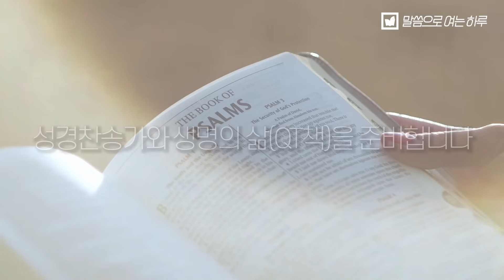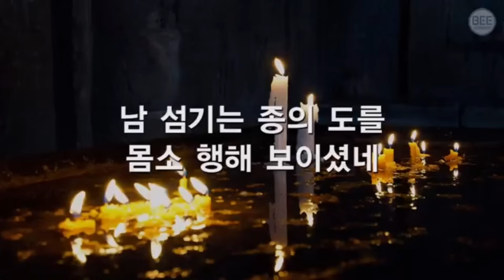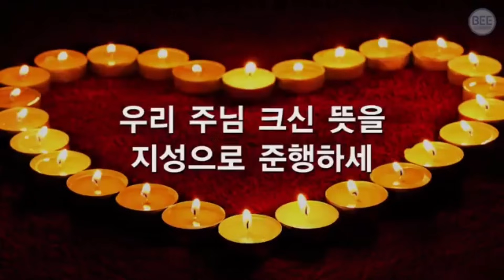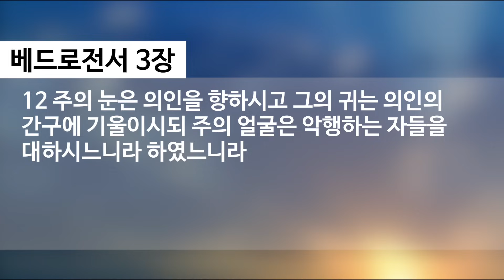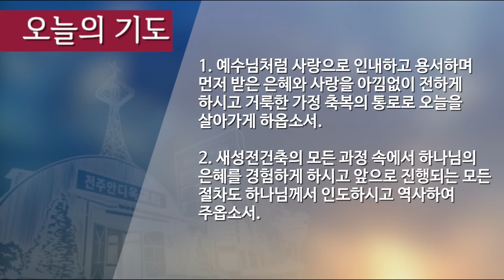말씀으로 여는 하루_6월 5일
베드로전서 3:1-12
제목: 이와 같이
설교: 김재용 목사